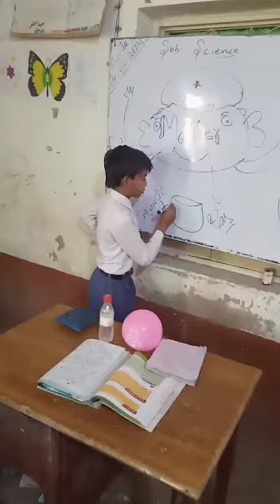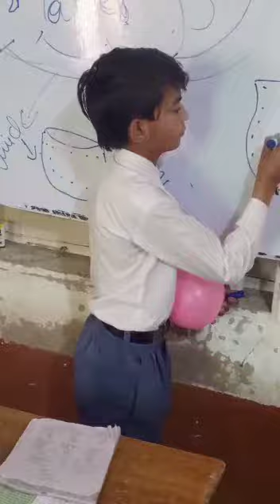Ali Nawaz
5th class GCT HPS Chachro